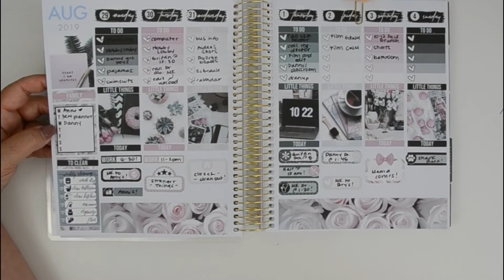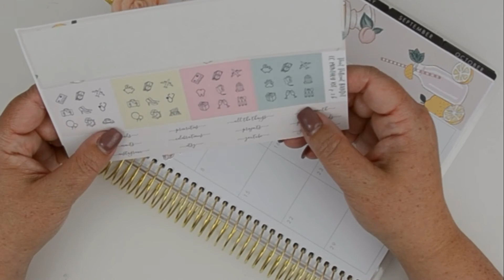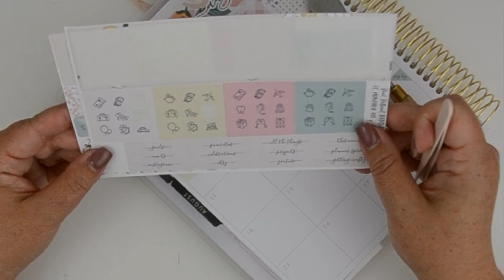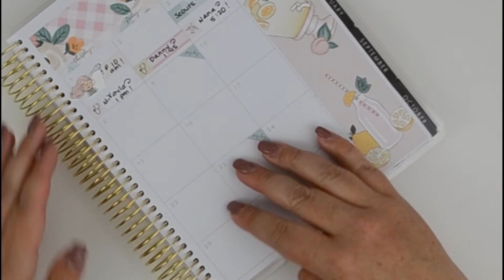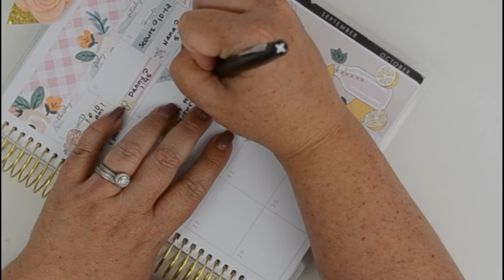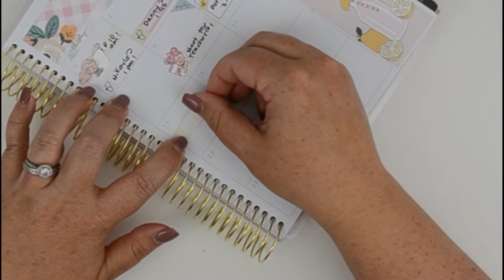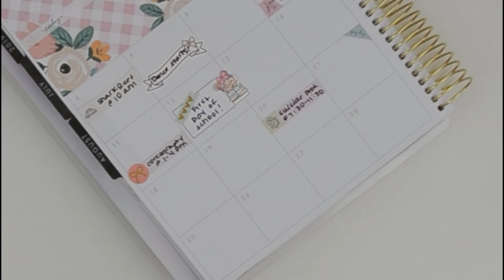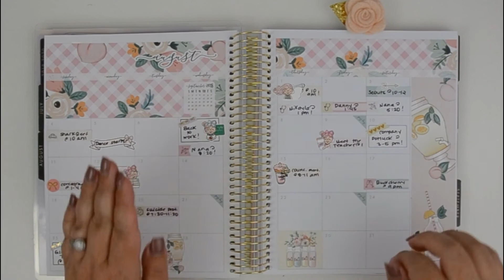Plan with Me // August Monthly // Printable Stickers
Hi guys!! I am so excited to be planning a monthly plan with me again! I feel like it's been FOREVER! I love this monthly kit from PrintPetticoatBandit on Etsy. I will link it below for you so you can put it in your planner and we can be TWINSIES! XO - Tiffany

Nikki Plus Three // TIFFANY15
Simply Watercolor Co // COUTURE15
Shop Jessica Hearts // CARDBOARDCOUTURE
Ink E and the Brain // TIFFANY20
Print Petticoat Bandit // CARDBOARDCOUTURE15

Recollections 18-19 Vertical Neutral Planner

// M O N T H L Y  S T I C K E R  K I T //
Print Petticoat Bandit

// S T I C K E R   P A P E R //

Print Petticoat Bandit
Tickled Pink Planning
Toffee Bananas